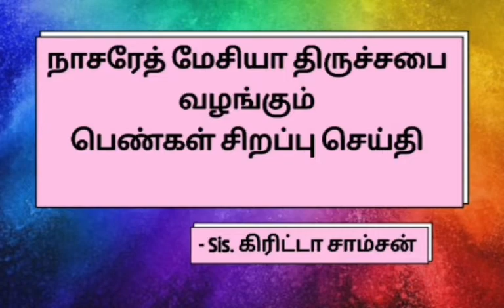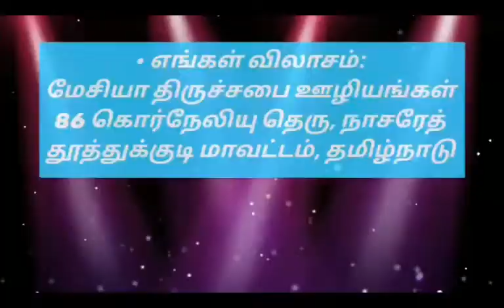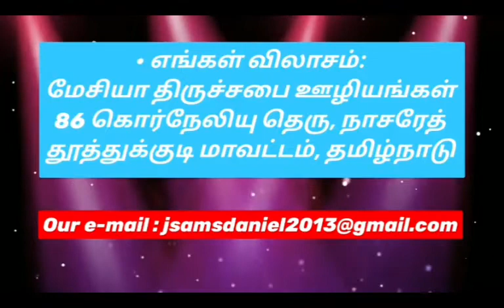48'th WOMEN'S FRIDAY REVIVAL PRAYER | Sis.GREETA SAMSON